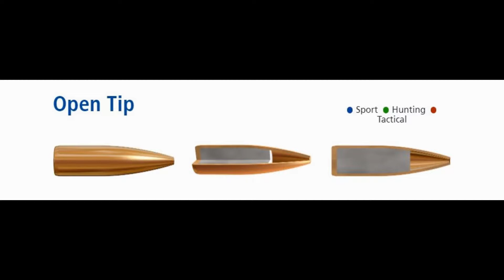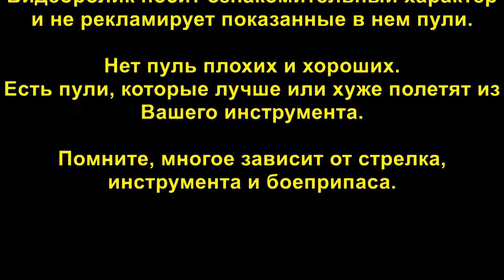Lapua 243 77gr/5грамм G490 Hollow Point ВС-0,319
Обзор спортивной пули Lapua 6mm/.243, 77gr/5 грамм, G490, Hollow Point , ВС-0,319